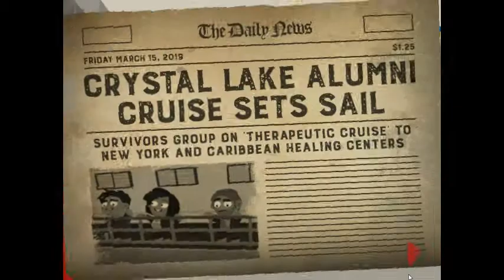Friday The 13th Killer Puzzle ( Episode 4 ) - Playing with Flaming Jason